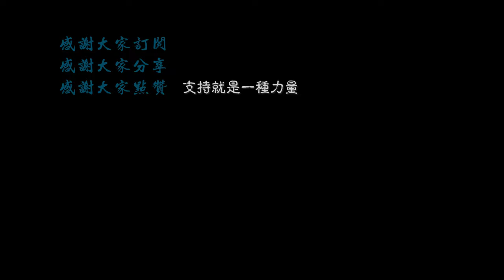【4K. shanghai】Travel around Shanghai: Shanghai Traffic Morning and Evening Rush Hour Central Pudong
It's been a year since the outbreak and Shanghai seems to be back to its old self. Life and work are normal, traffic is as congested as it was at the beginning of the day, and people are still running for their lives.
疫情已经过去了一年时间，上海像是完全恢复了往昔，生活和工作一切正常，上下班期间的交通恢复了拥堵，人们为生活而奔波。